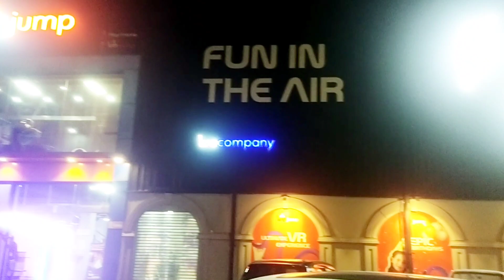Lake City We Jump Lahore// Largest Trampoline Aria in Lahore// 2nd Vlog in Lahor//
Lake city we jump lahor
we jump lahore
Trampoline aria in lahore
How to find lake city Lahore